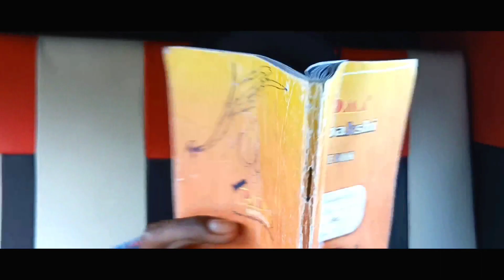Mama gang short film